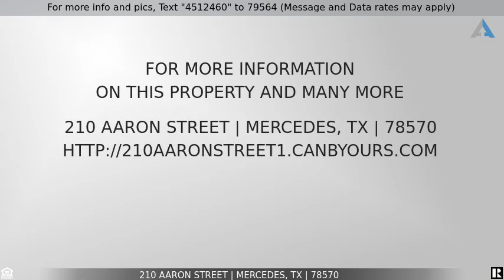Priced at $220,500 - 210 Aaron Street, Mercedes, TX 78570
Home For Sale In Mercedes

New construction in Mid Valley Meadows of Mercedes. Home  features 3 bedrooms, 2 bath, 2 car garage with plenty of extras such as granite counter tops, custom cabinets, decorative high ceilings, and a covered patio for your family bbq's! This GEM won't last long. Taxes based on land only.